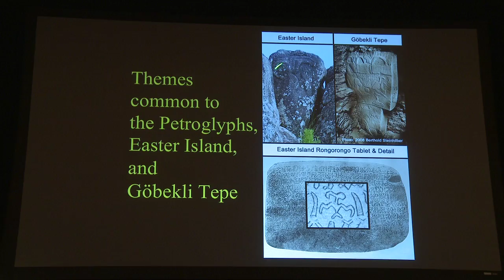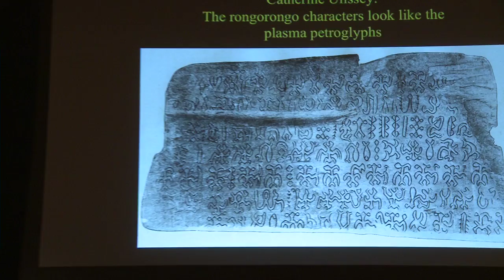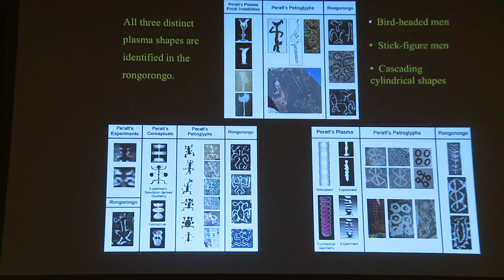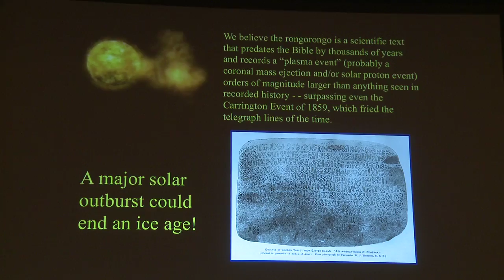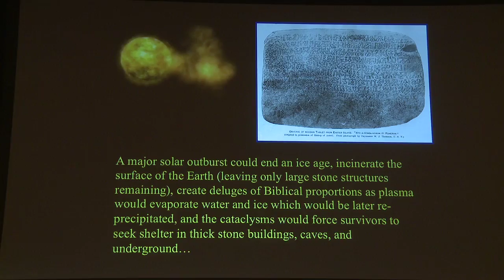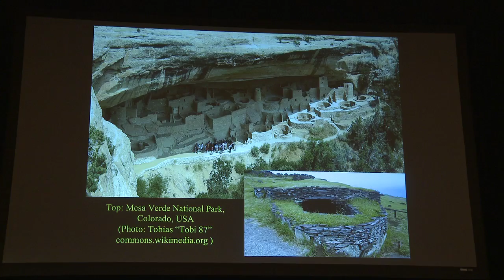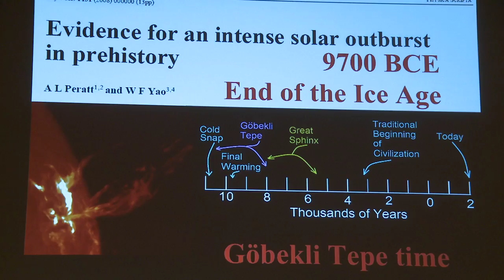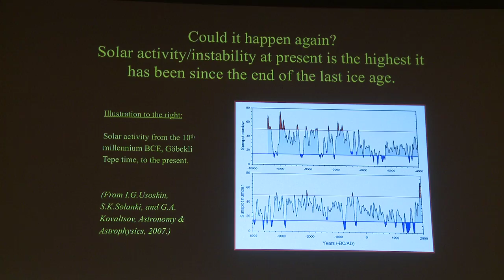Robert Schoch: The Catastrophic Termination of the Last Ice Age | EU2012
Excerpt from "The Catastrophic Termination of the Last Ice Age" by Robert Schoch, presented at the Electric Universe 2012 Conference: The Human Story.